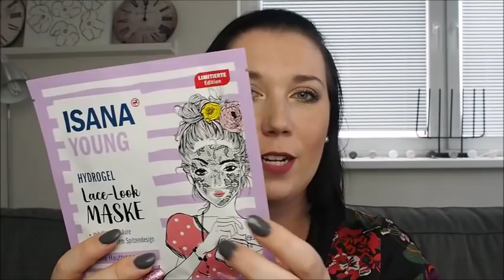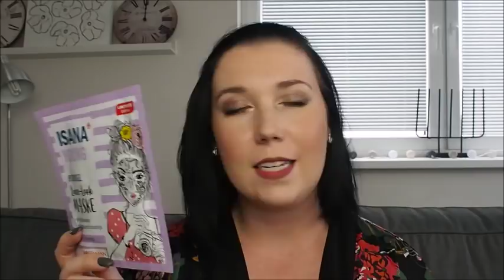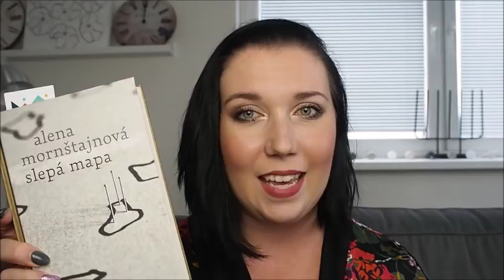Oblíbenci za duben a květen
Ahojky,

vítám vás u staršího videa s oblíbenci za duben a květen ;)